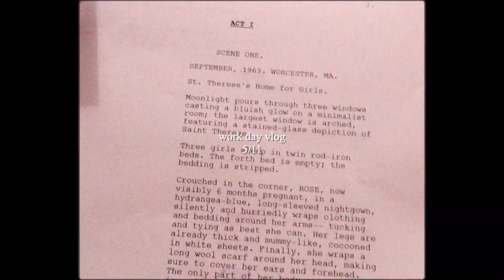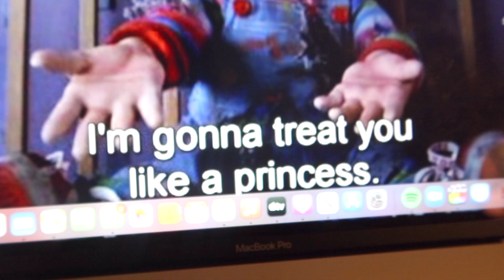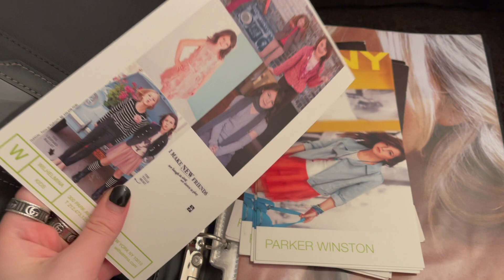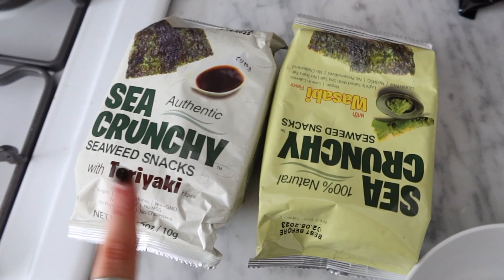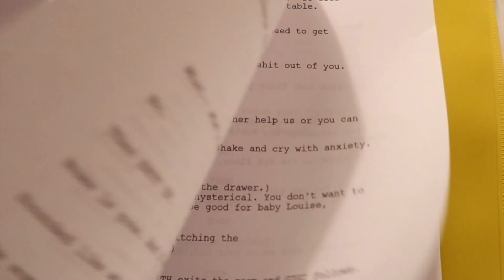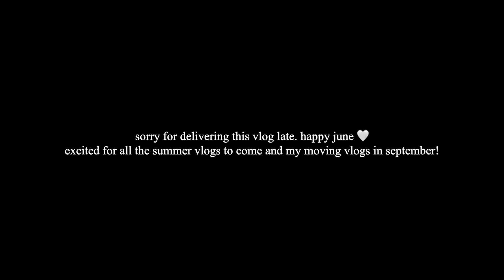day in the life of a model/actor in NYC (auditions, photoshoot, what i eat)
welcome back! follow me for a typical working day in NYC. every day varies so today i have some self tapes, a photoshoot, acting class, and a friend’s birthday dinner! hope you enjoy :) xx

Chapters
0:00 morning + breakfast
1:11 self tape
1:45 getting ready
3:01 photoshoot
3:24 lunch
4:02 class time
4:50 dinner party